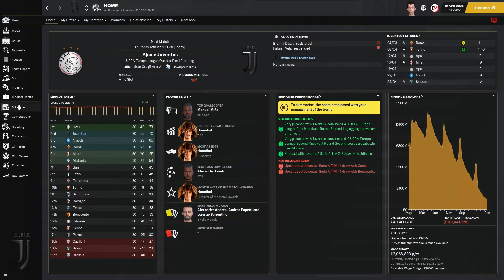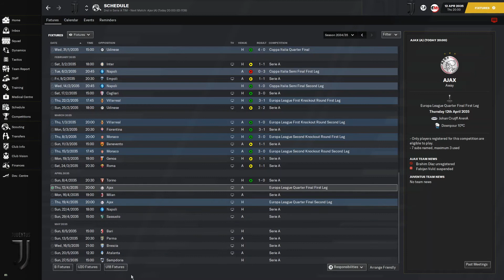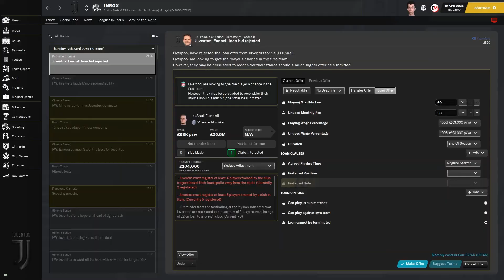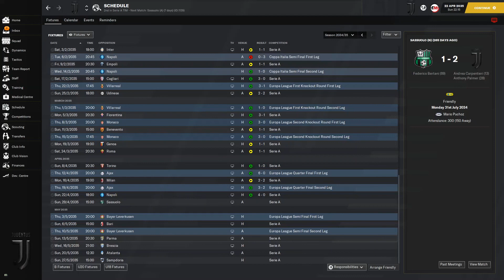PENTAGON' FOR GOLD - Episode 77 - CLINICAL KINGS! - Football Manager 21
After our strong victory against Monaco, it's time to play Ajax. Can we get the win to move to the Semi Finals of the Europa League?

ABOUT ALIFM

Enjoy regular FM21 videos, beginning with one of Football Manager's most enjoyable saves - the Pentagon Challenge! Videos are uploaded at 5pm on a regular basis.